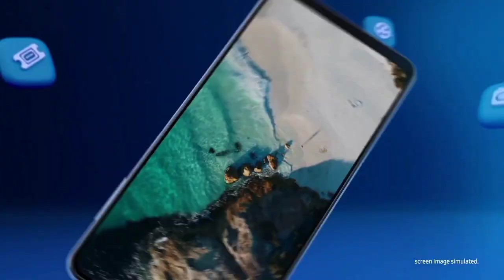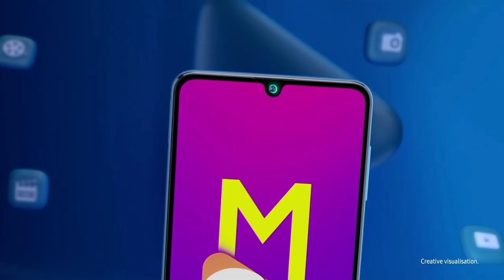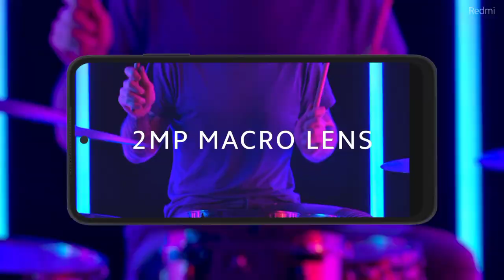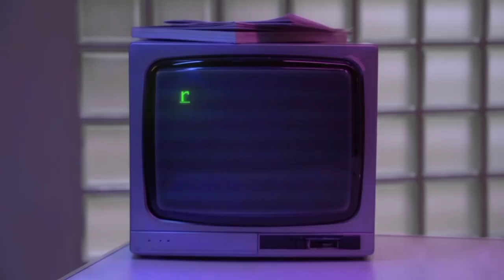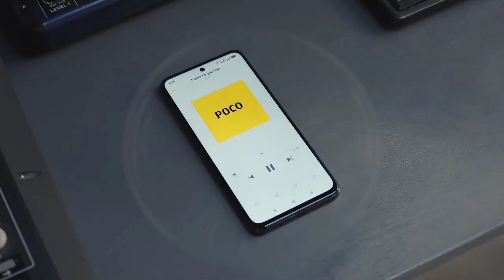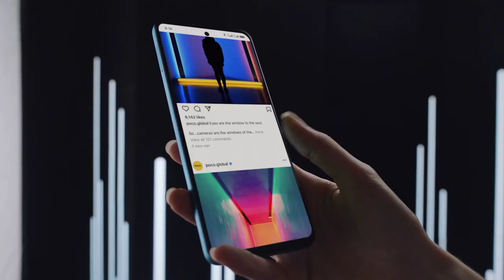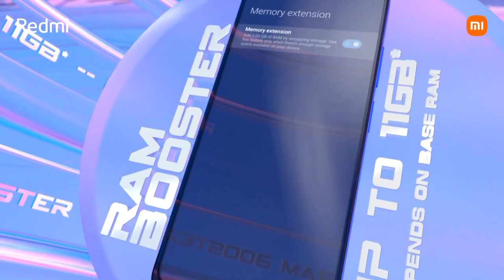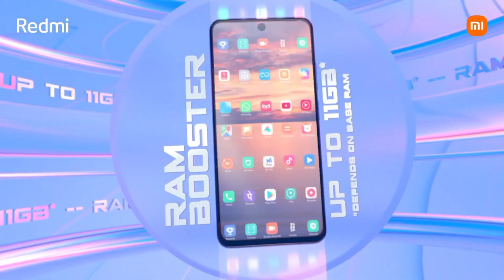Top 5 Best Best Camera Smartphone Under 15000 In India 2022 || Best Phone Under 15000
दोस्तों इस वीडियो में मैंने आपको 5 ऐसे Best Camera Smartphone के बारे में बताया है जो कि 15 हजार के Under में अभी समय में Next Level Features के साथ मिल जाएगा बस वीडियो को लास्ट तक देखते रहिएग

1. Best phone under 15000
2. best camera phone under 15000
3. best smartphone under 15000
4. best gaming phone under 15000
5. camera phone under 15000